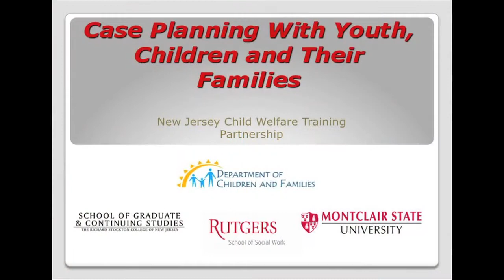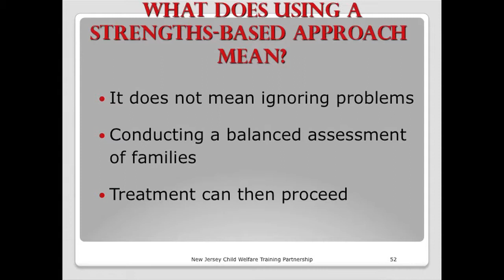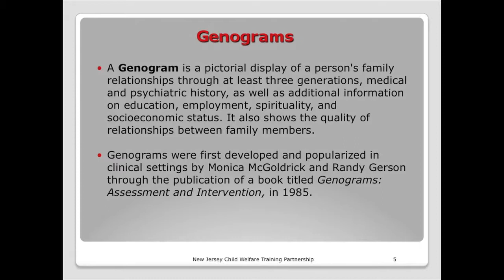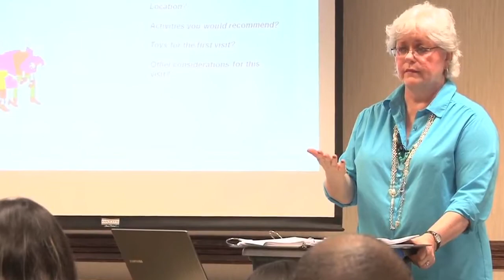New Jersey Child Welfare Training Partnership English